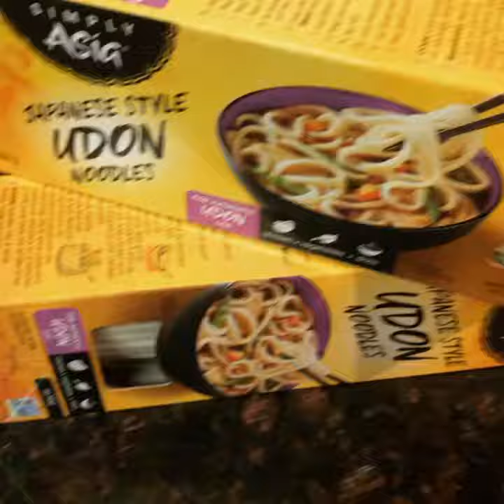Jajangmyeon black bean noodles innenaskitchen 15 minutes meal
1.5 lbs of pork (dice and cook to the side)
Cup of diced carrots
Cup of diced red onions
Cup of diced celery
1 tbsp of fried or raw garlic
Cup of black bean paste
2 cups of chicken broth
1 tbsp of sugar
1 tsp of sesame oil
1 tsp of red chili pepper (optional or more for spice)
Black pepper for taste
2 hand full of udon noddles  (any noodle prefer) boil in oil and a pinch of salt set to the side

Tell me how you like it.  God/Buddha bless
Innenaskitchen